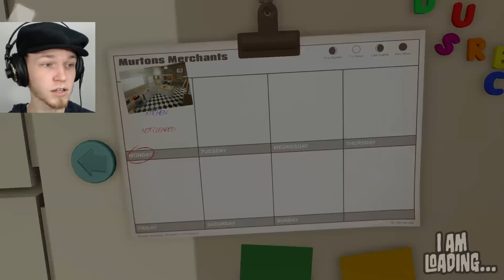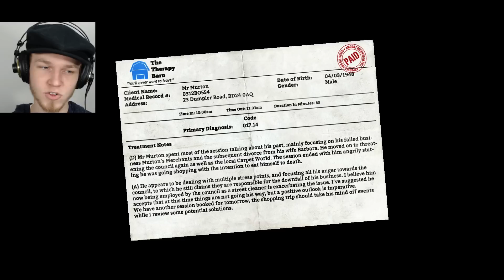Let's Play I Am Bread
How about we play...I Am Bread?

This is a game I never expected to exist, and holy buckets I never thought playing as bread would be this difficult. All the same, little toast-to-be, follow your dreams.

Let's play, shall we? Enjoy!